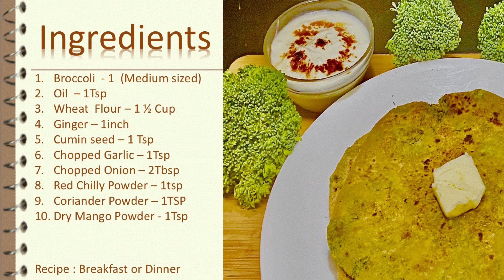Broccoli Paratha | ब्रोकली पराठा | Quick Breakfast Or Dinner Recipe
Learn How to make Broccoli Paratha | Simple and easy Breakfast or Dinner Recipe | How to make Broccoli Paratha

Ingredients:
Broccoli  - 1  (Medium sized)
Oil  – 1Tsp
Wheat  Flour – 1 ½ Cup
Ginger – 1inch
Chopped Onion – 2Tbsp
Dry Mango Powder - 1Tsp

Recipe : Breakfast or Dinner
Serving : 3
Cooking time:  20 Mins

Broccoli Paratha l How to prepare Broccoli Paratha l How to make Paratha recipe

& Comment. I love to read all the comments, which will make me to improve my cooking style.